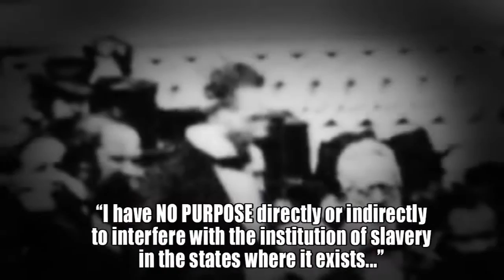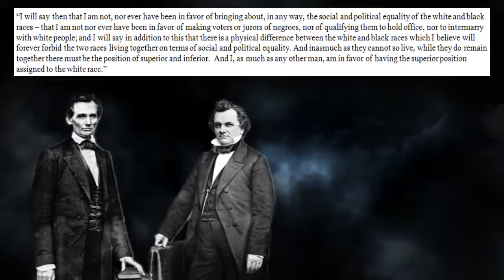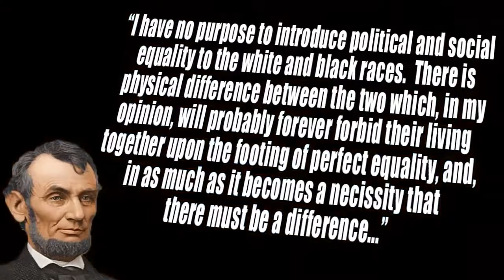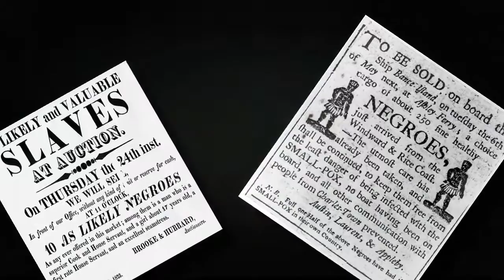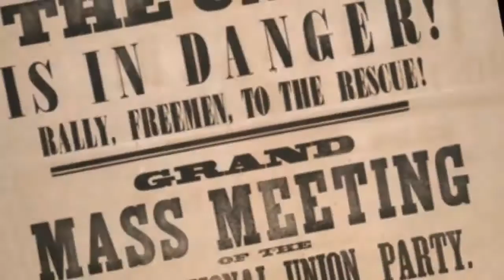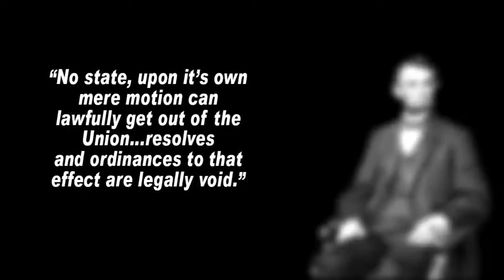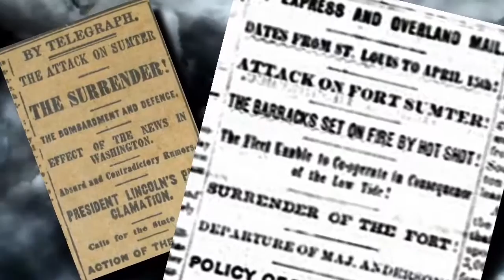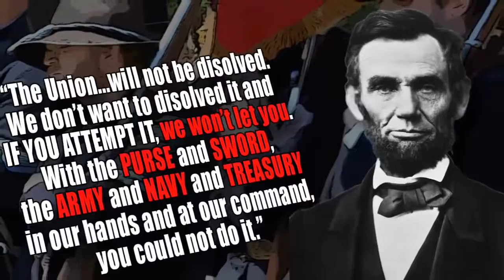What They WON'T Teach in School - AbrahamLincoln Documentary